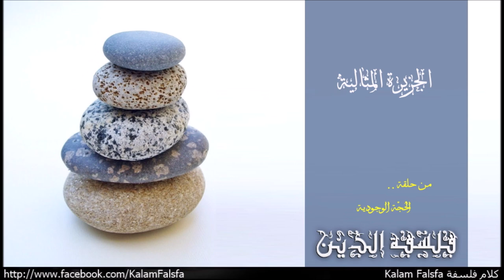الجزيرة المثالية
من حلقة الحُجّة الوجودية
EP40: The Ontological Argument

"واحد من اوائل الاعتراضات على الحجة الوجودية قدمة زميل انسلم الراهب الفرنسى جاونيلو Gaunilo فى القرن الحادى عشر. جاونيلو طرح عدة اعتراضات على الحجة، لكن اكثرها شهرة كان اعتراض قائم على تصوير اعظم جزيرة ممكنة. تخيل فكرة جزيرة مثالية، جزيرة كان لها وجود لكن البشرية فقدتها، طبقا للمنطق اللى استخدمة انسلم من الممكن اننا نطرح الجدلية الاتية.
(1) كل البشر قادرة على تصور وادراك جزيرة مثالية لا توجد اى جزيرة اخرى اعظم منها.
(2) اذن الجزيرة المثالية لها وجود فى العقل بمجرد ان سمع عنها الشخص سواء اعتقد فى وجودها ام لا
(3) من الممكن استيعاب وجود الجزيرة المثالية فى كلا من العقل والواقع
(4) ان توجد فى الواقع اعظم واكبر ان توجد فقط فى العقل
(5) اذن الجزيرة المثالية لايمكن ان تكون فقط فى العقل
(6) وبالتالى الجزيرة المثالية توجد فى الواقع."

Music Credit
Naseer Shamma – Happened at All: Amiriyaa

Al-Qahirah, Classical Music of Cairo, Egypt - 'Ud Solo (An improvisation)